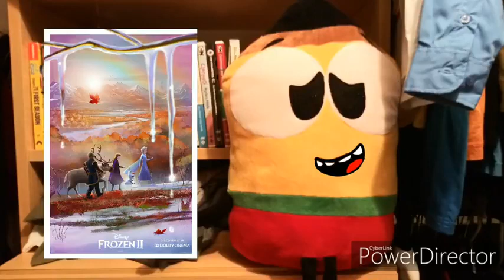Frozen II - Movie Review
Originally uploaded on Bitchute on: November 27, 2019

Rated PG.